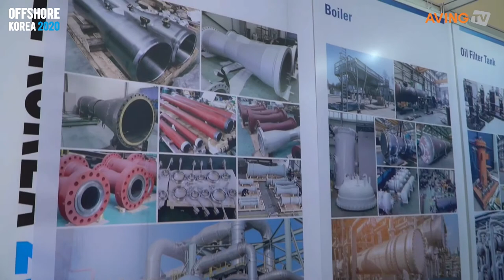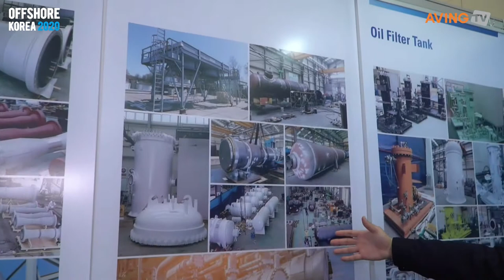[국제해양플랜트전시회 OFFSHORE KOREA 2020] DJF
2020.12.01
부산 벡스코에서 진행된 국제해양플랜트전시회 OFFSHORE KOREA 2020의
참가한  DJF 입니다.